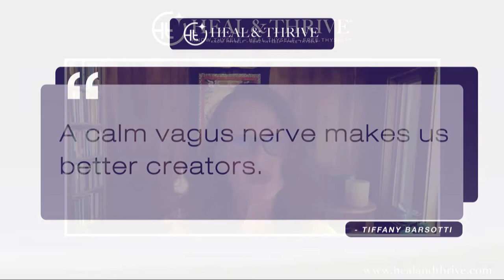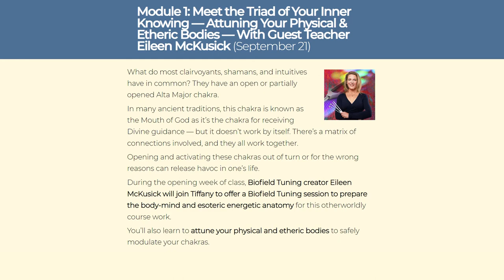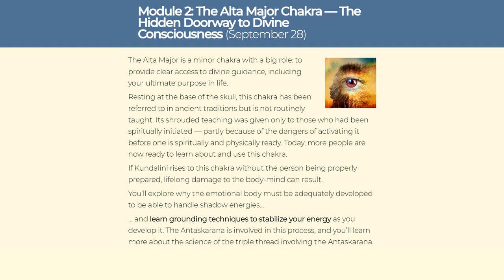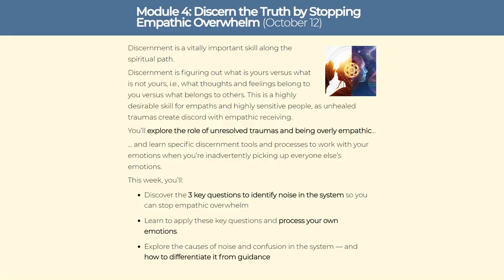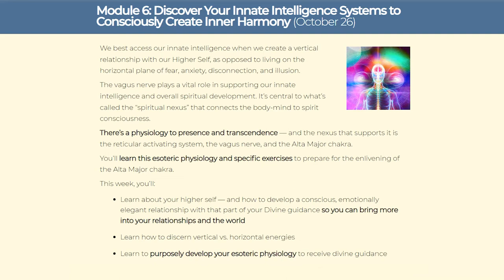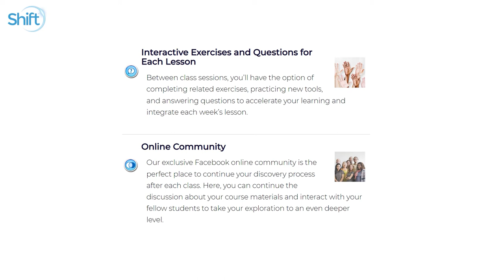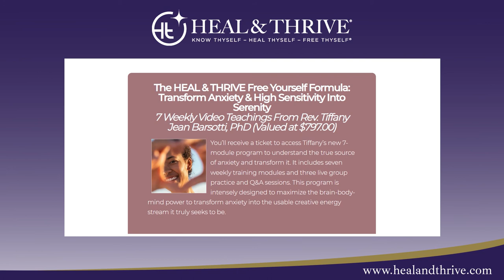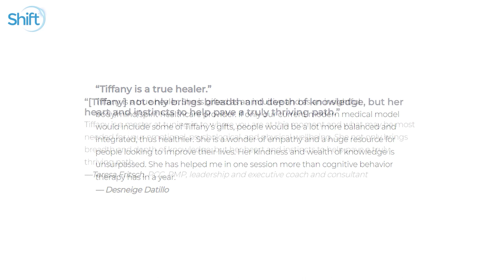Accessing Your Higher Guidance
The true path to knowledge and divine counsel is right inside our bodies.
Rev. Tiffany Jean Barsotti, Ph.D. speaks about the hidden key to receiving accurate higher guidance and clear intuition, her tips and advice on how to activate and access it, and what’s in store for you in each of the modules of her online seminar.
Tune in to this new episode of Heal and Thrive — Accessing Your Higher Guidance.

Key points covered in this episode:

✔️ A calm vagus nerve makes us better creators. The vagus nerve connects all organs and systems, the pathway to feedback in our bodies. It’s the byway and highway to our gut feelings and intuition. Keeping it properly regulated allows us to deeply interweave our soul and personality and be better decision-makers.

✔️ Do it with the right intentions. The Alta Major chakra is like a divine mail slot. Once opened, it receives messages you need to make the right decisions. But it isn’t as simple as twisting a knob.

✔️ The divine order is more important than what we want. There’s an undeniable alignment that happens in our systems when we receive a message from Spirit. Trust your guidance and tease out the egoic noise.

✔️ Humans are light beings. In stressful times, our energy leaks, wearing down our involuntary bodily functions. It’s important for us to spare a moment to get grounded and feed ourselves with sunlight to rejuvenate and re-nourish.

✔️ You have control over self-regulation. Even our “off days” are an opportunity for learning. The key to using your Alta Major is knowing how to weave different energetic structures to create balance.

✔️ Now’s the time. With experts and gurus showing up all around us, there’s a need for everyone to present themselves authentically and look for something deeper within themselves for true guidance. Our own renewal and a new earth await us. Now’s the time to ignite the light in our hearts and engage our systems with the divine.

Rev. Tiffany Jean Barsotti, Ph.D.  is an internationally renowned medical intuitive, spiritual healer, clinician, and researcher of subtle energy, biofield therapies, and energy psychology.

Prime your nervous system for peace, learn how to separate your inner voice from inner noise to allow higher insights to flow, and activate your Alta Major chakra — part of a profound nexus for awakening and higher guidance that resides within your nervous system.